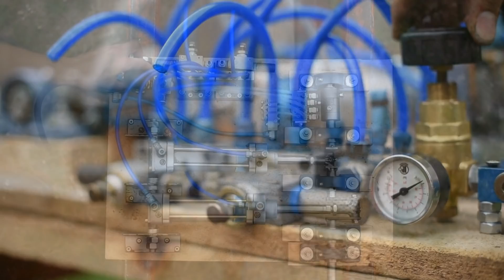2 Zylinder Pneumatik Motor + Deutz MAH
Ein 2 Zylinder Druckluftmotor treibt eine Klaeger Metallbügelsäge  an und startet einen Deutz MAH 714.

Pneumatische Komponenten:
- 2x Druckluftzylinder
- 2x Bistabiles 5/2 Wegeventil Pneumatisch betätigt
- 4x 3/3 Wegeventil mit Rolle
- 1x Druckregelventil

00:00 Motor einschalten
00:15 Detailaufnahmen
00:40 Bügelsäge antreiben
01:18 Deutz MAH antreiben
01:43 Deutz MAH kaltstart
02:01 Motoren ausschalten
02:22 Dokumentation
02:36 Langsamer Lauf (Timing)
02:55 Outtakes / Fail